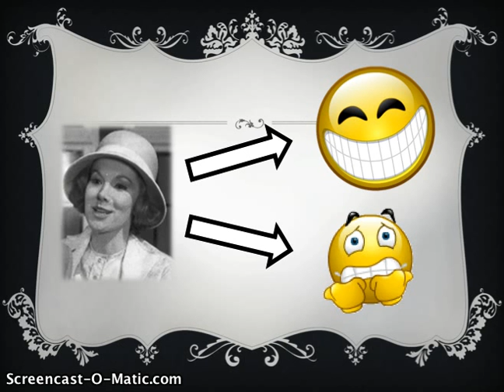The Forsyte Saga - Book III Part II - Chapters 7 and 8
eRELNA project